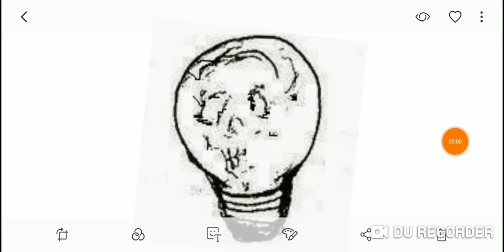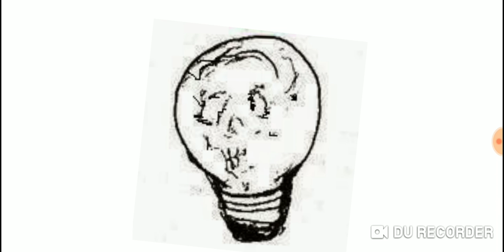Are you G-d ultimate ?